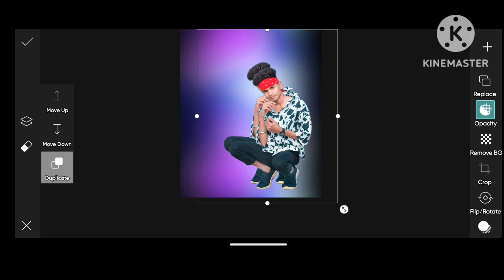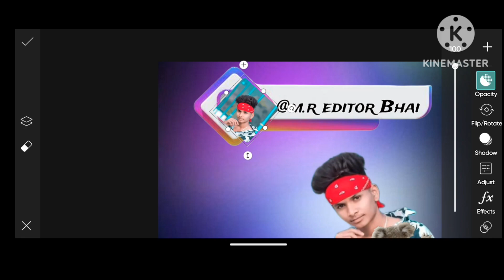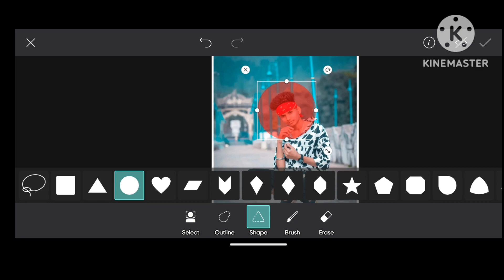new Instagram 3d profile editing tutorial|picArt creative background photo editing 2024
about: Instagram profile editing tutorial